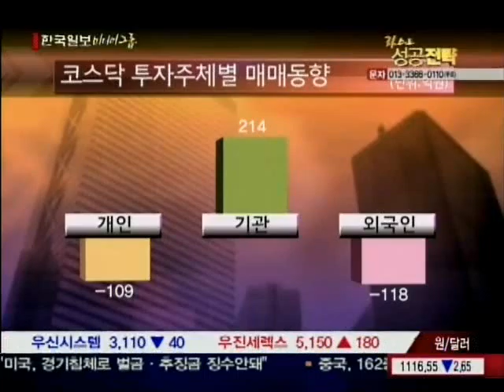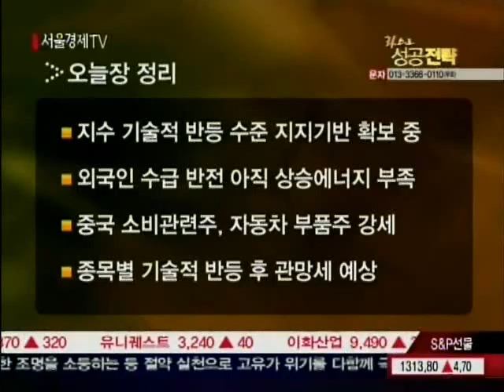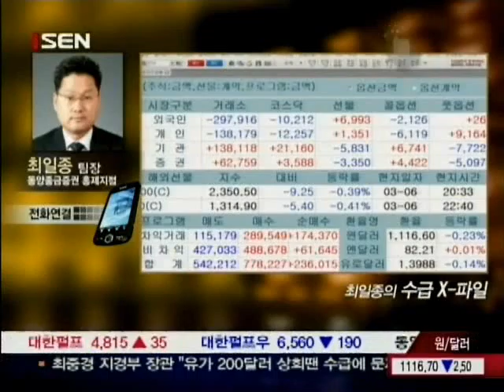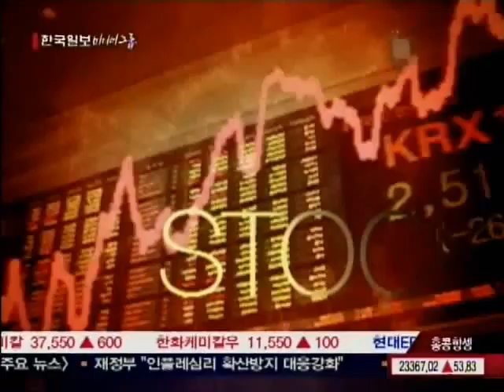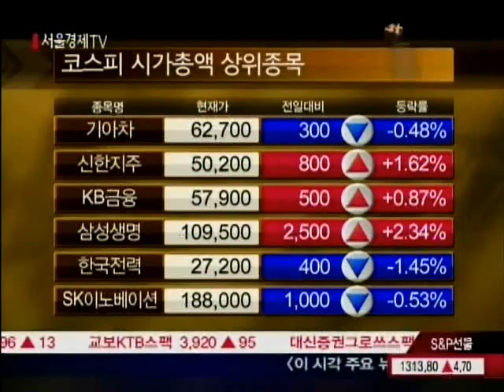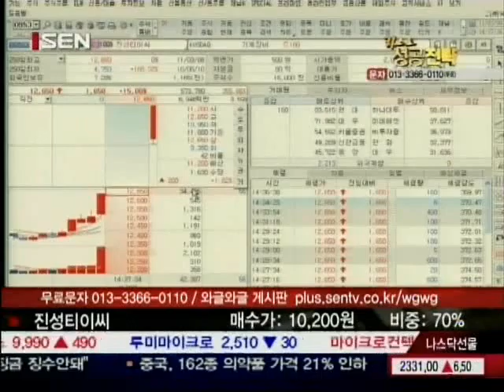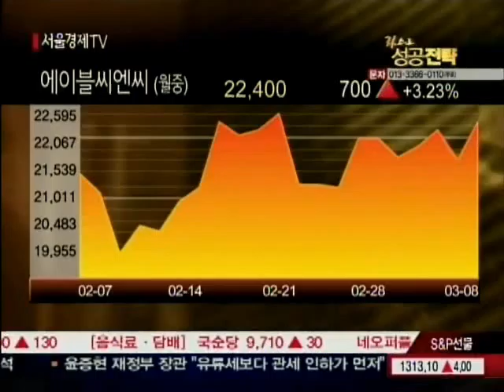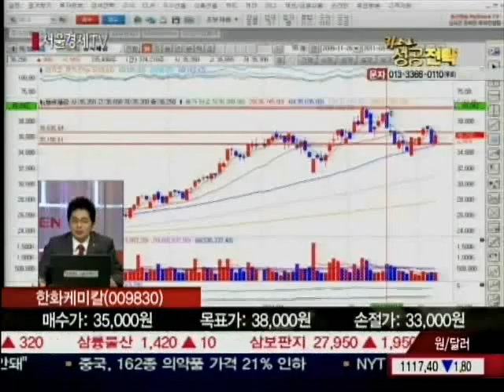20110308_라스트 성공전략_1_246화